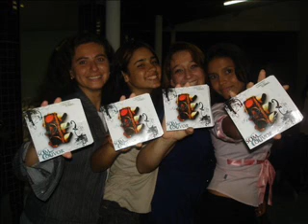Banda Som & Louvor - Sinal Fechado (Forro Gospel)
Banda: Som & Louvor
Nome do Album: Sinal Fechado
Gênero: Forro Eletronico/Gospel/Romantico
Ano de Lançamento: 2006
por: Levy's

Você se foi
Quando eu mais precisava do seu grande e perfeito amor.
Andava triste e desanimado parecia estar tudo acabado,
O pecado maltratava o meu pobre coração.
E agora estou desesperado entro no meu carro
E vejo a passar no retrovisor
Os momentos de alegria que passei só ficou a dor.
Sinal fechado
Coração desesperado
Sem saber o que fazer
Para aonde vou,
Só me resta sofrer calado tudo acabou!

Pra quer chorar
Eu te amo sempre estou bem do seu lado
Nunca vou te abandonar.
Levante siga em frente
Vença a luta estou contigo vou te ajudar,
Sou o deus que fez o povo pelo mar atravessar.
Não chore mais receba o perdão que vem dentro do meu coração,
Filho meu estas seguro na minha mão,
E nunca mais tu voltaras pro mundo de ilusão.

A Maior Banda de Forró Gospel do Brasil. Convide agora mesmo pra sua igreja e sua cidade e você será abençoado
Contatos:
Falar com Renatinho o Bom Menino.